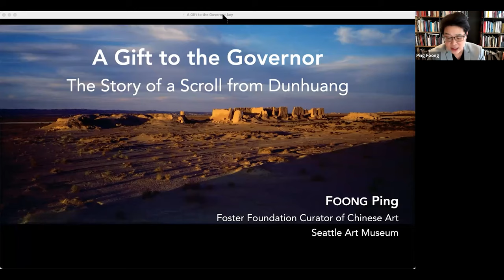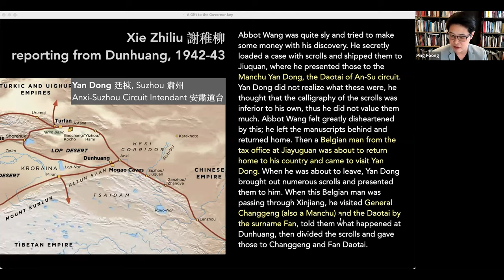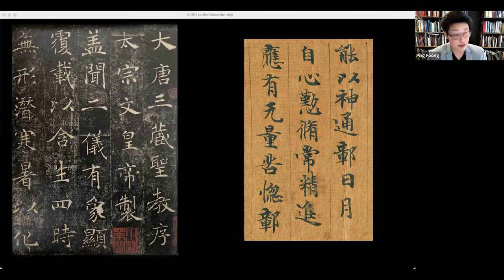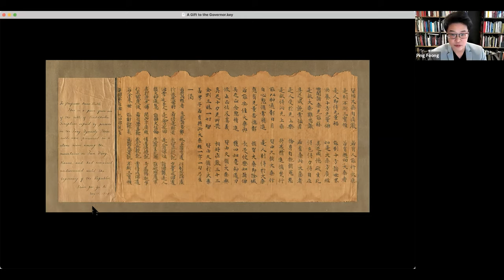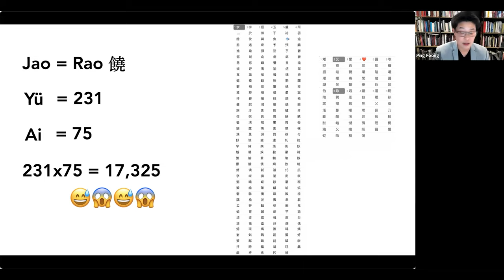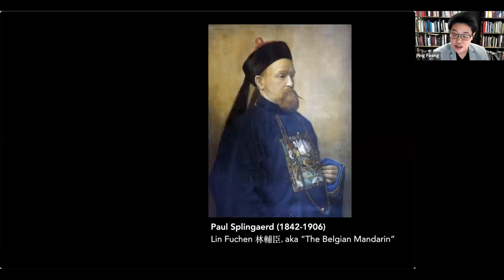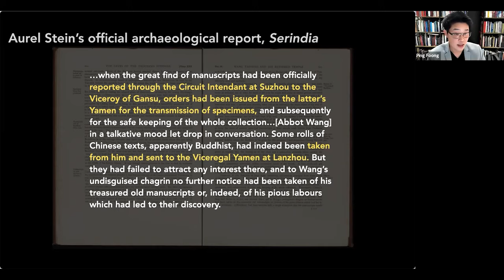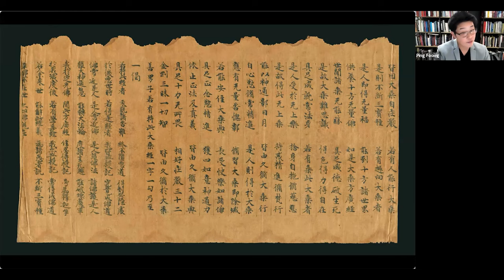A Gift to the Governor: The Story of a Scroll from Dunhuang with Ping Foong, Seattle Art Museum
Curator Ping Foong of the Seattle Art Museum discusses the journey of a Tang-dynasty Buddhist sutra manuscript currently in the museum's collection.
Part of the Dunhuang Foundation's "Religions of the Silk Road" webinar series.